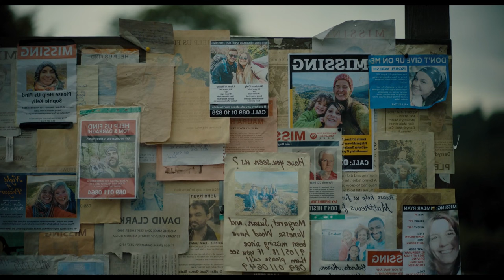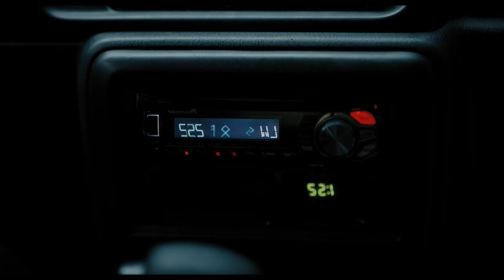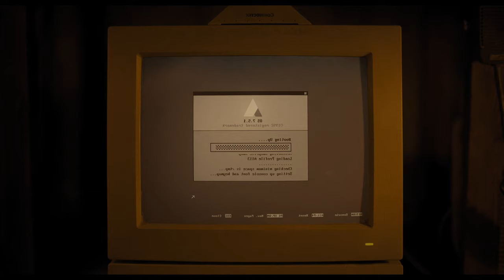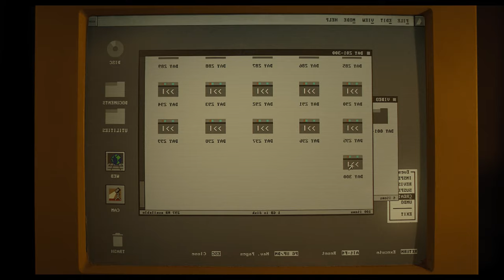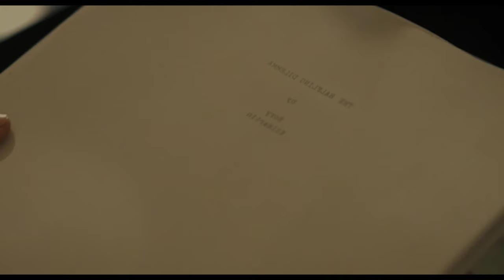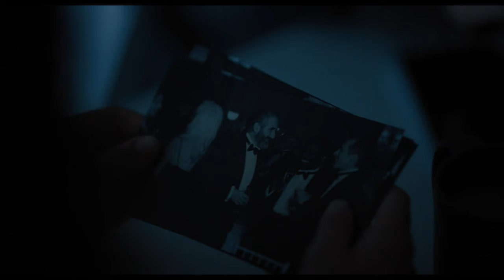திக் திக் நிமிடங்கள் | Hollywood movie story & review in Tamil voice over | TAMIL VOCAL CANDY